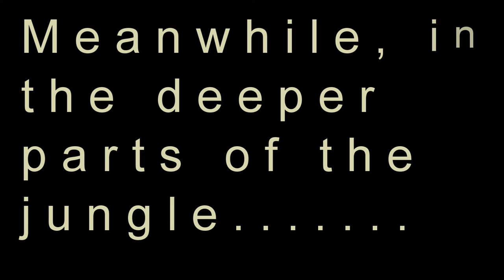Vlog Stories Episode 128 selected ending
This is the ending you selected to Vlog Stories Episode 128.

Prizefighter by
Norma Rockwell

Sped up super rare
Sesame Street Season
31 credits from
MattAKASchfiftyThree

Everything's Coming Up
Spring originally written
by Ella Flowers

The Jungle Jungle Royalty
Free Music from DeeBeshop

♩♫ Epic and Dramatic Trailer
Music ♪♬ - Copyright and

The song Beaks Tookie sings
is based on "The Rules of the
Kingdom" from the Muppet Babies
reboot episode "The Blanket
Fort" (song itself originally
written by Andy Bean)

Sound effects used:

Ta Da sound effects
from Needed Sound Effects
and baniger3711

Whoosh sound effects (from
the tutorial) from Scotteh

Small waterfall sound effect
from YouTube

Dizzy Birds sound effect
from YouTube

Suspense Sounds from Wen
Liang Goh

Dramatic sound effect from
Jojikiba

Forest Birds Free Sound
Effects from YouTube

Harp sound effect from
Jojikiba

Shivering Teeth sound
effect from YouTube

Strong Wind Blowing
sound effect from
SoundEffectsFactory

Macintosh Performa
6300 Crash Sound

Horror Sound Effect
Fingernails on a
Chalkboard from
Nosferatu Sound Effects

Horse Gallop sound effect
from YouTube

Cartoon Pop sound effects
from YouTube

Jail Cell Door Close sound
effects from SoundEffectsFactory

Stomach Gurgle Rumbling sound
effect from SoundEffectsFactory

Thunder Crack sound effect from

Image from Pexels

Starring Beaks Tookie the
toucan, Stripes the tiger,
Bamboo the panda, Coconut
the monkey, Tangerine the
orangutan and Safari the
giraffe